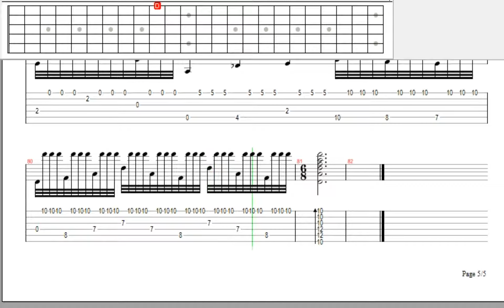[Tab] Chiều bến cảng | guitar solo